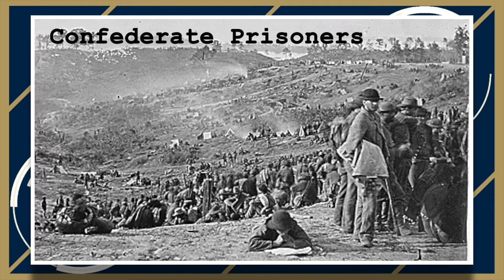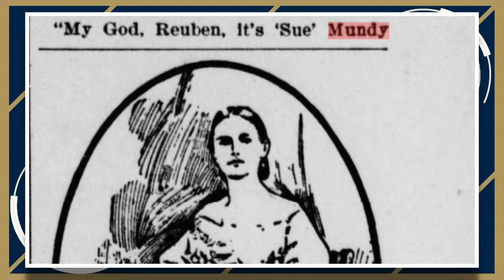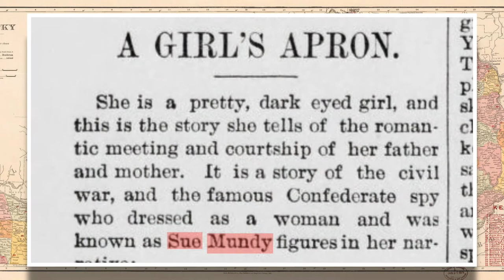A History of Marcellus Jerome Clarke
Thought to be the real Sue Mundy, Clarke was a Confederate Guerrilla who committed many crimes in Western Kentucky.